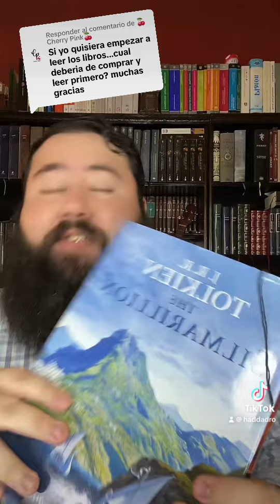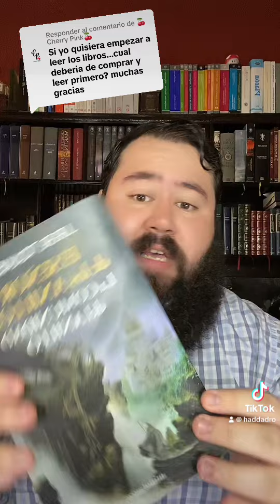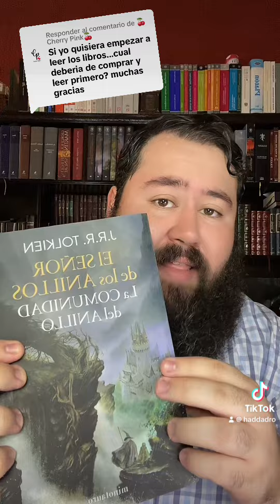Tolkien: Guía de lectura básica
Sobre los libros de Tolkien